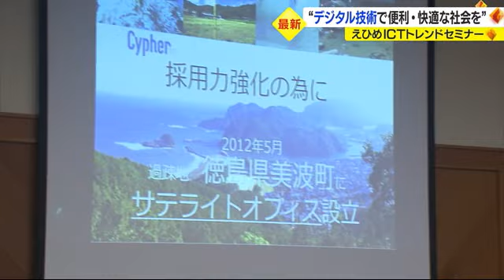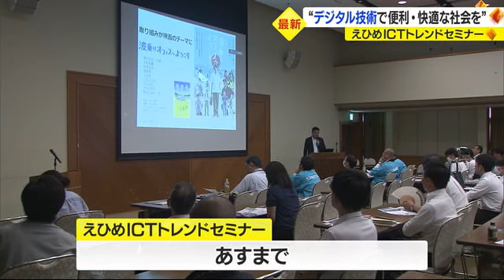最新機器が集合「えひめＩＣＴフェア」松山で開催 今こそ「デジタルの力」【愛媛】 (23/07/20 19:00)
デジタル技術 を使って便利で快適に暮らせる社会を。松山 市内で２０日から２日間、最新の ＩＣＴ 機器を集めたイベントが開かれています。

この「えひめＩＣＴトレンドセミナー」は今年で２２回目。今回は民間企業や 愛媛大学 などが１９のブースを並べ、最新のデジタル機器などを展示しています。

最新機器には電源で動く 監視カメラ も。携帯電話の回線で映像を送信できるため人家から離れた農地などに役立つとしています。また周囲の状況を自動でマッピングし、案内したり質問に答えてくれたりする案内ロボットも紹介されています。

このほか３０社を超える サテライトオフィス 企業が集まる過疎の町・ 徳島県 美波町 で政策参与を務める吉田基晴さんが講演。人口減少が進むなか、貴重な若い世代は地方の町同士で奪い合うのではなく分かち合うことが大切とし、そのためにもデジタルの力は重要と訴えました。

このイベントは２１日も開かれます。